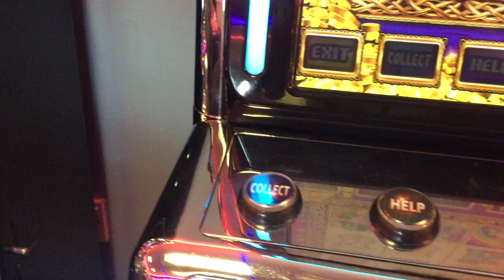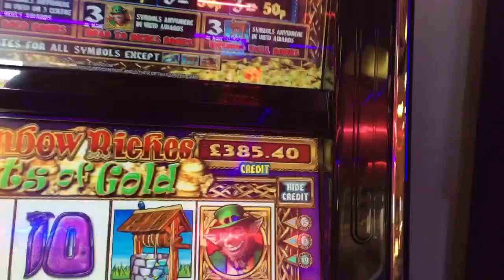Rainbow riches £500 jackpot ! Easy Friday's arcade Fruit Machine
2nd gold in under a week ! Not as many as buddyloves 10 golds a day though 😝